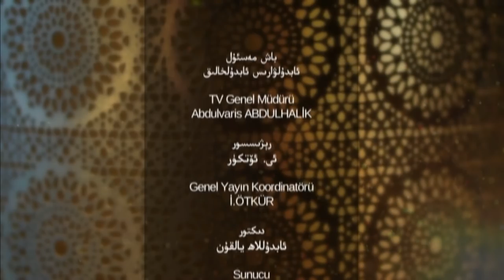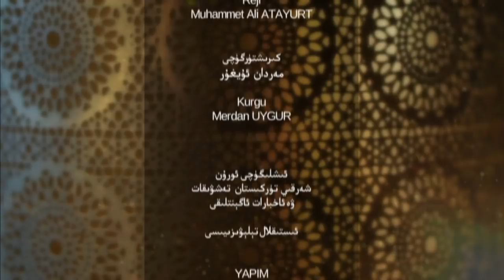ئىسلام ۋە بىز 5- سان، روزىنىڭ مەقسەتلىرى ۋە سىياسىي تەقەززالىرى